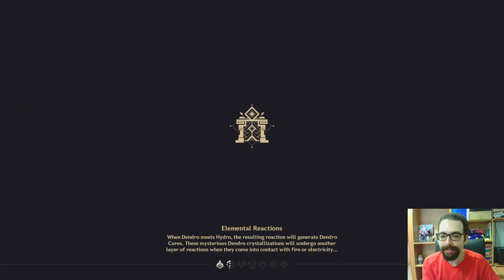Genshin Impact #10°: SPIRAL ABYSS 4.8!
Buon Godo day a tutti voi, oggi continueremo il nostro viaggio, nel fantastico mondo di Genshin Impact!

0:00 : Introduzione
4:00 : Piano 11
11:20 : Piano 12 Stanza 1
14:15 : Piano 12 Stanza 2
17:45 : Piano 12 Stanza 3
20:45 : Piano 12 Stanza 2 [Tentativo Vincente]
22:30 : Finale & Saluti